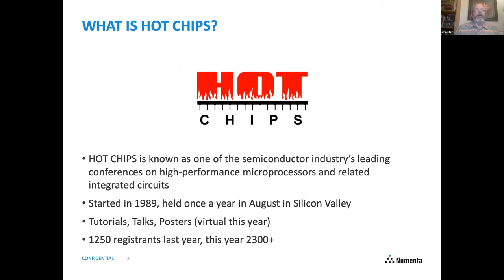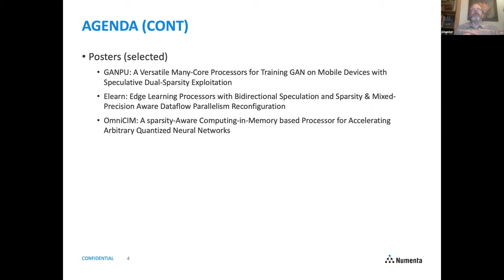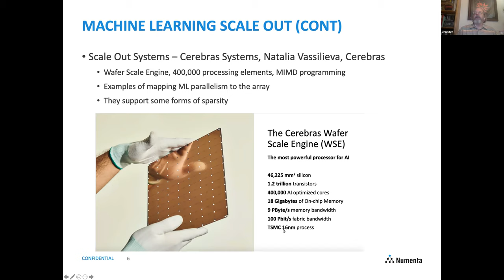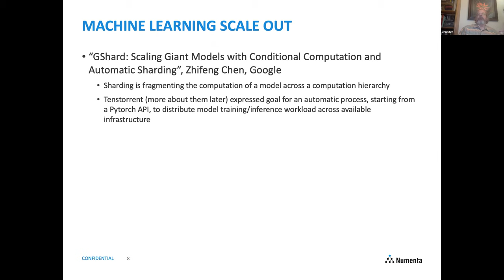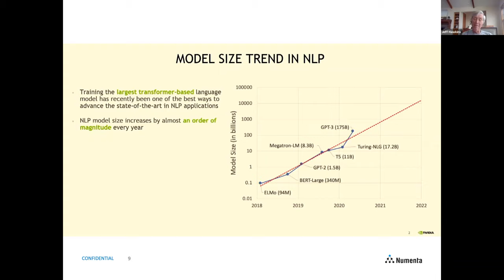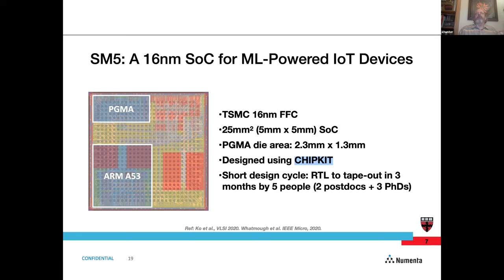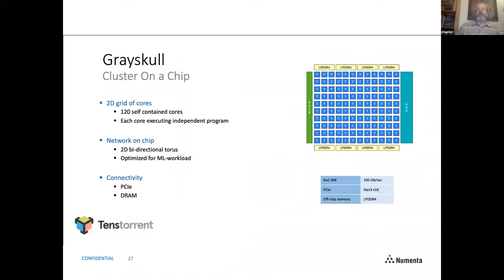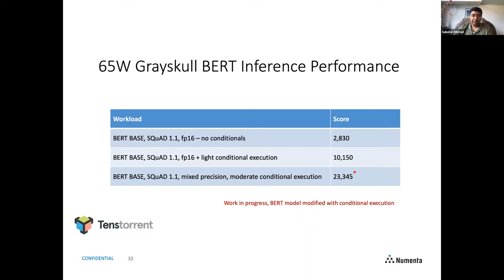Recap on Hot Chips Conference - August 24, 2020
Kevin Hunter does a recap on the Hot Chips 32 conference, which was held virtually on Aug 16-18. He highlights presentations and talks that focus on the latest processor innovations and machine learning processing.